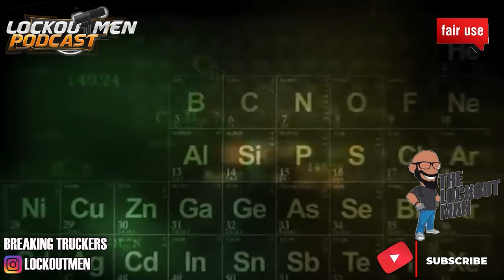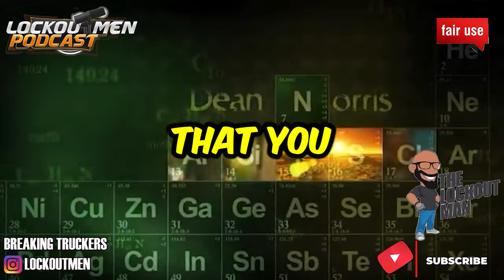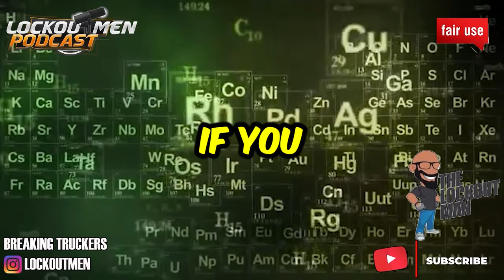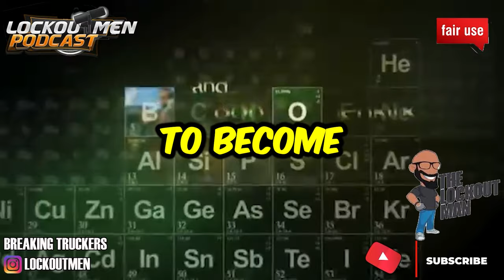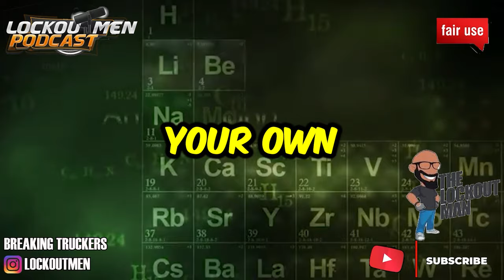BE Your OWN BOSS For 5k A WEEK 🤔 | The Lockoutmen Podcast 🎙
In Today’s Episode: BE Your OWN BOSS For 5k A WEEK 🤔
DON'T Fall For These CHICAGO Trucking Ad SCAMS